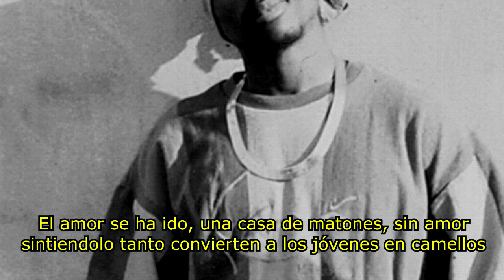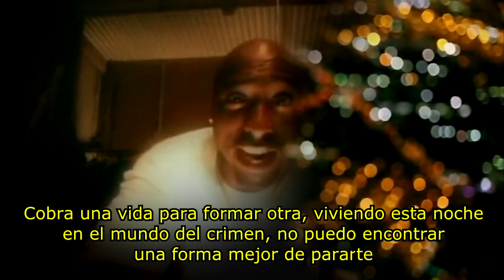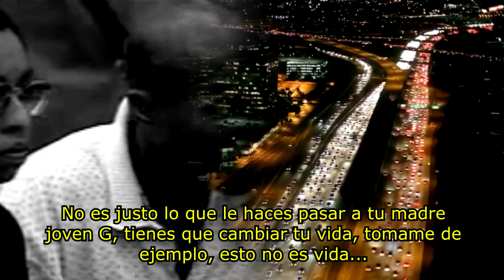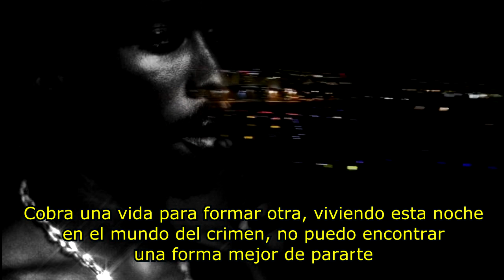2pac - this ain't livin [Subtitulado]